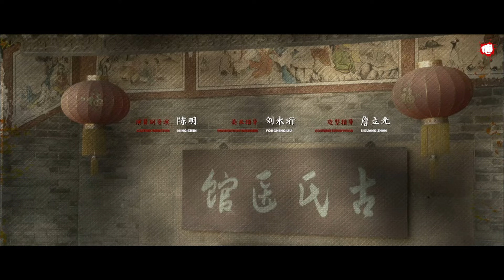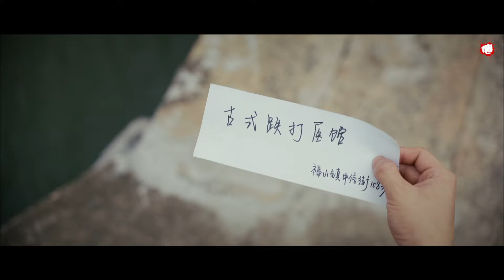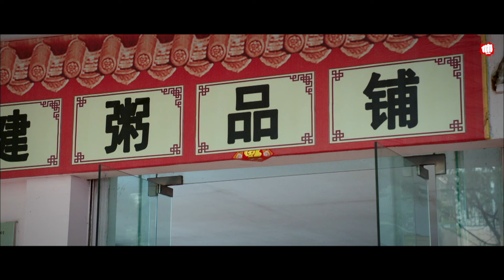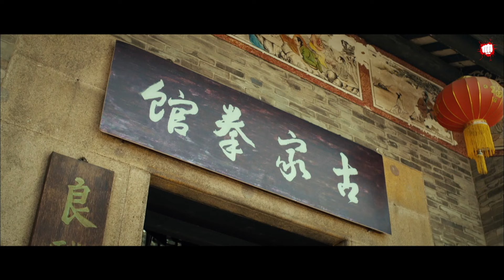Street Boxer 🥊| Hindi Dubbed Chinese Movie 2024 | Dishoom Films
Presenting Hollywood Hindi Dubbed Blockbuster Chinese Action Movie "THE UNDEFEATED BOXER" ( The Boxer ). Starring With Luo Si Wei,Liang En & Directed By Yang Zi Zheng.

The film tells the experience of a boxer from weak to strong, showing the true meaning of Chinese Kung Fu. Boxing rookie Shen Xiaoqiang won nine games in a row in the competition, but because he believed that President Zhang lost the game in the final, he was also caught in the turmoil of counterfeiting. The desperate Xiaoqiang came to Gujia Town to learn from his uncle Gu Jian. From then on, he began to practice Gujiaquan under his uncle's devil training, and finally returned to the ring to win back his respect.